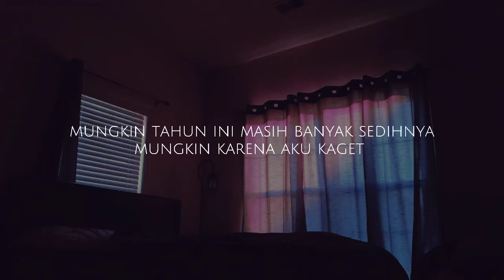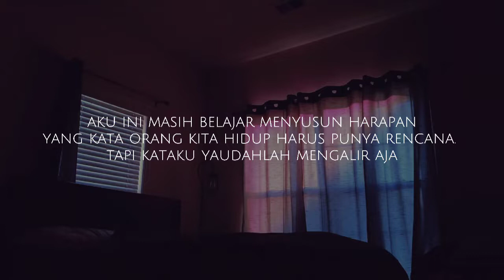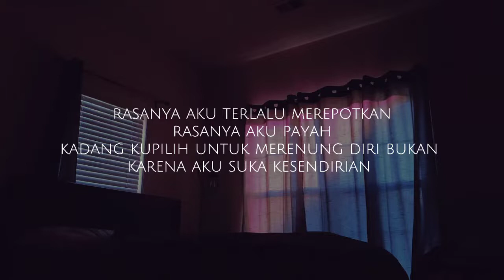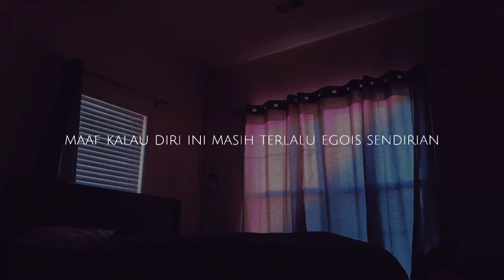untuk semua yang pernah kurepotkan ( musikalisasi puisi) || puisi khoirul triann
puisi by khoirul triann
voice : I_kyana